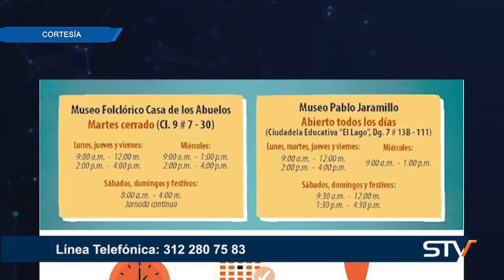HORARIO DE ATENCIÓN DE LOS MUSEOS EN SONSÓN SE AMPLIA